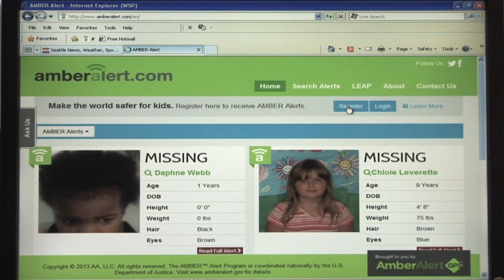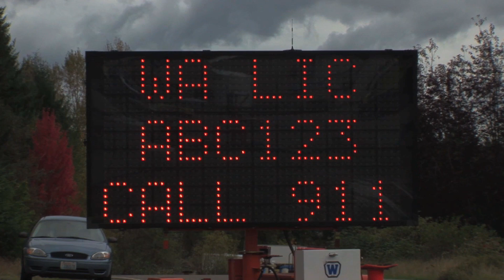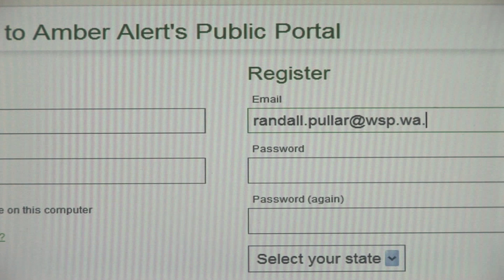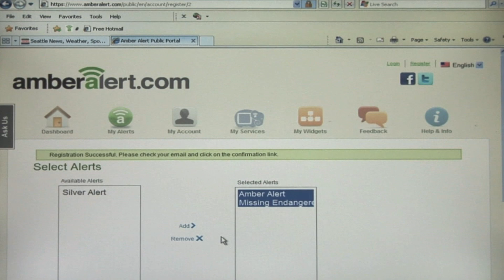Washington State Patrol's Good to Know - Wireless Emergency Alerts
In this edition of Good to Know, Trooper Guy Gill shows us Washington State's wireless emergency alerts. Trooper Gill and others explain how critical the alerts are to locating missing persons. Finally, Statewide Amber Alert Coordinator Carri Gordon goes through the sign up process to allow subscribers to receive both types of alerts.